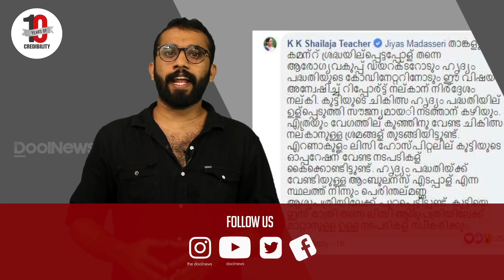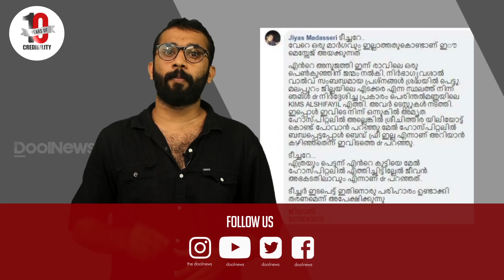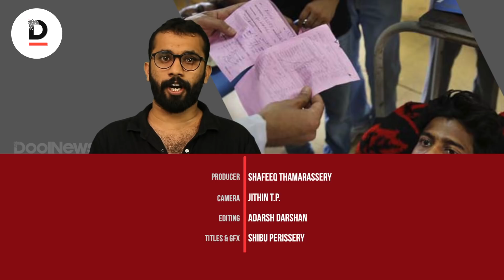ശൈലജ ടീച്ചർ അഭിനന്ദിക്കപ്പെടണം പക്ഷെ, ഈ യാഥാർത്ഥ്യം കാണാതെ പോകരുത് | KK Shailaja Teacher